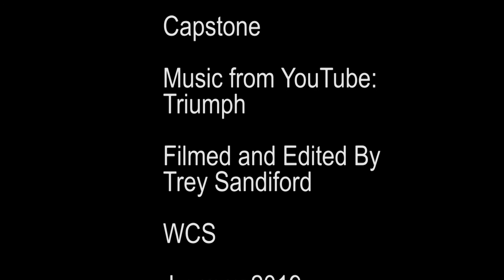Capstone Trey Sandiford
This is my final video in CM 20